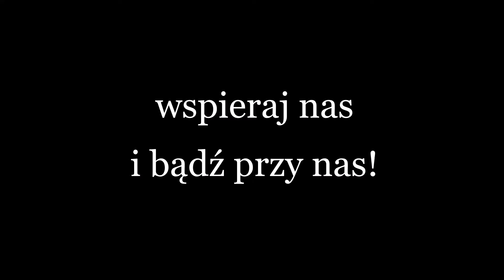Podziękowanie za I etap nagrań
Wspieraj dobrą muzykę i dobrych muzyków! Dołącz do nas na